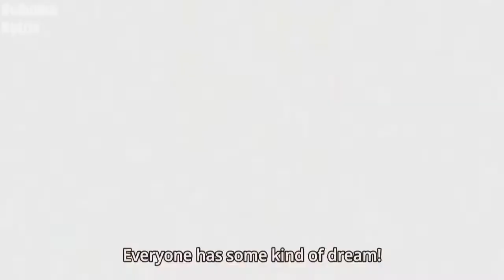Dear Mob Psycho....Im Sorry...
My review on Mob psycho the anime